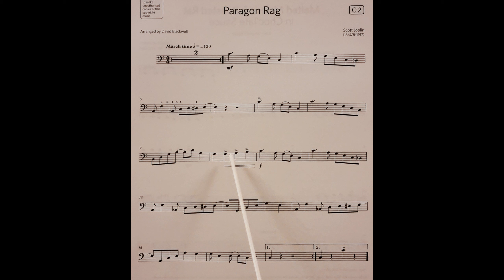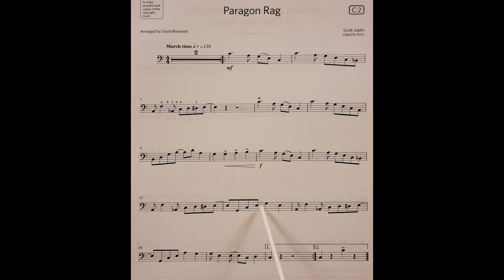Paragon Rag by Scott Joplin piano accompaniment at rehearsal speed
The piano accompaniment part for the piece Paragon Rag by Scott Joplin, arranged by David Blackwell, from the ABRSM Cello Grade 2 book at rehearsal speed. It includes the music for the Cello to play along to and pointing to help students get used to playing with the piano part. It is slower than the official recording. This is because we have found the official recording to be too fast for students when learning the pieces. It is a stepping stone to playing at full speed.